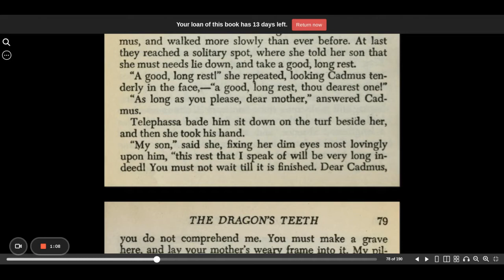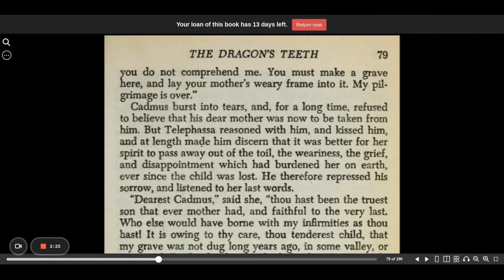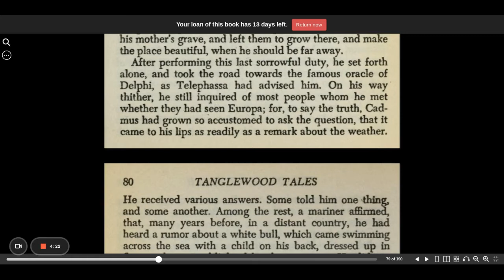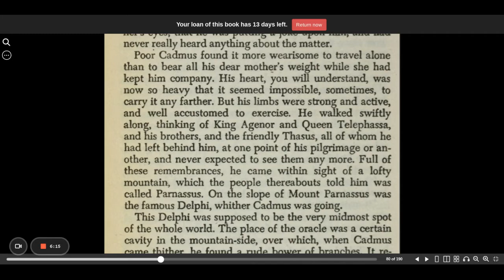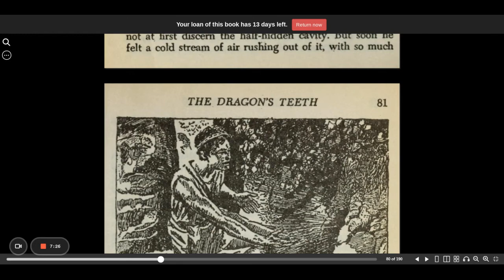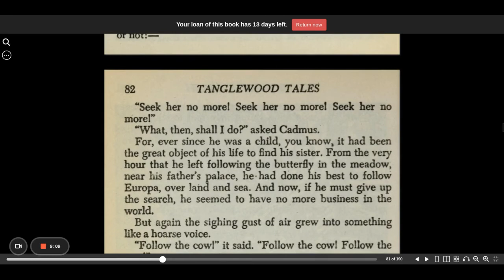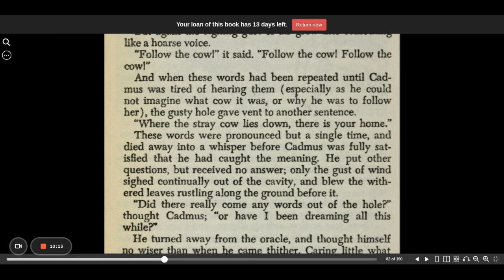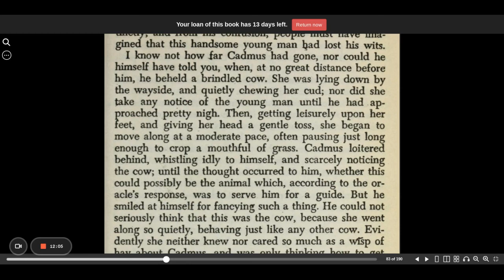The Dragon's Teeth part 4 from Tanglewood Tales | Nathaniel Hawthorne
The Dragon's Teeth from the Tanglewood Tales by Nathaniel Hawthorne